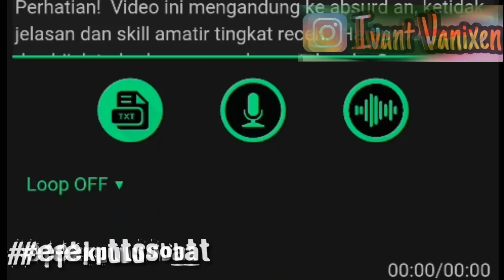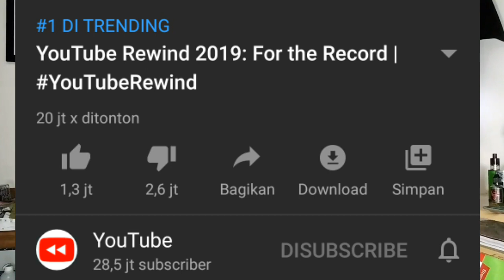YOUTUBE REWIND 2019 Banyak DISLIKE Gara-Gara ATTA HALILINTAR ?!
Youtube Rewind 2019 DISLIKES  because Atta Halilintar - Youtuber Indonesia

Youtube rewind 2019 Internasional ( For the record ) banyak dislike Gara-gara Atta Halilintar !?

Proud to be Indonesian
Bukan video Youtube rewind meme atau youtube rewind cringe ya. atau youtube rewind reaction.
just for fun entertainment segmen

Yuk kita tunggu Youtube Rewind 2019 Indonesia.. apakah akan rilis?
Youtuber pemula vlog...check it out: tips receh berfaedah (ada di playlist)

and if you wanna more to know this CHANNEL about , kindly check this video

Salam kenal Man-Teman ! Semoga kalian semua diberikan kesuksesan dalam aktivitas sehari-hari. Terima kasih